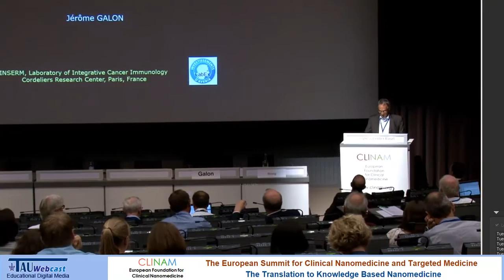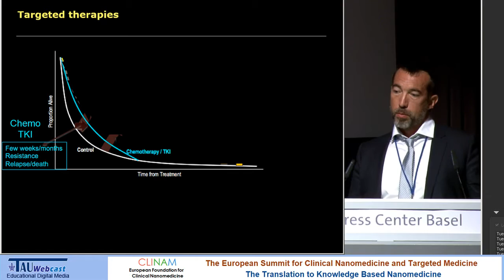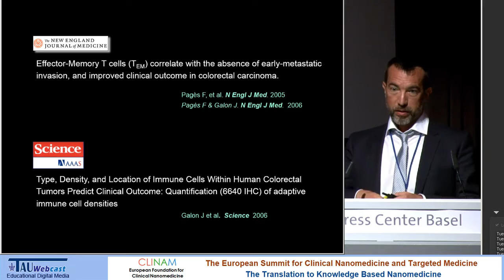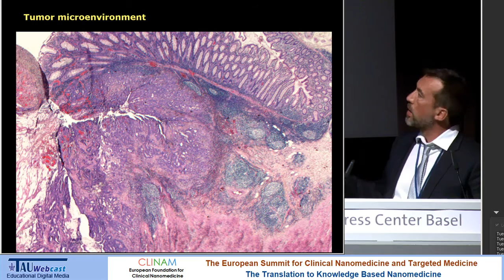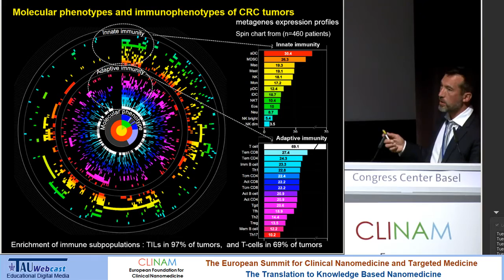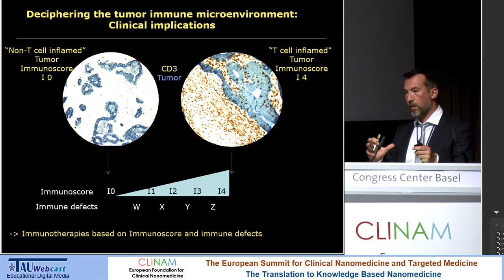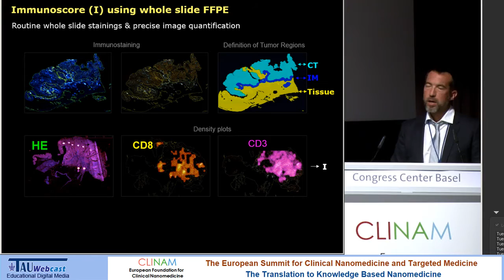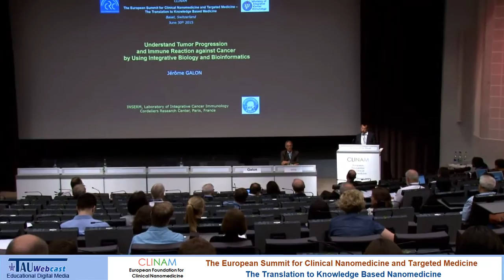Understand Tumor Progression and Immune Reaction against Cancer...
Understand Tumor Progression and Immune Reaction against Cancer by Using Integrative Biology and
Bioinformatics

Speaker: Prof. Dr. Jerome Galon, Research Director, Chief French National Institute of the Health and Medical Research (INSERM) Laboratory of Integrative Cancer Immunology, Cordeliers Research Center, Paris (F)

"Biology and Rich Quantification – a Key to Understand the Immune Response against Cancer"
Chair Prof. Dr. Gerd Binnig, Nobel Laureate, Founder and CTO of Definiens AG, Munich (DE)

Day 2 Hall Montreal
CLINAM 2015